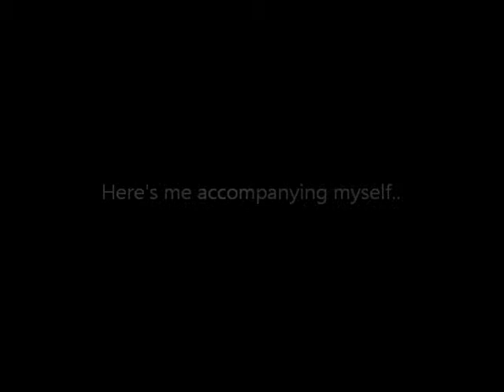I speak six languages demo yuko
at the end of the first part, I start accompanying myself...